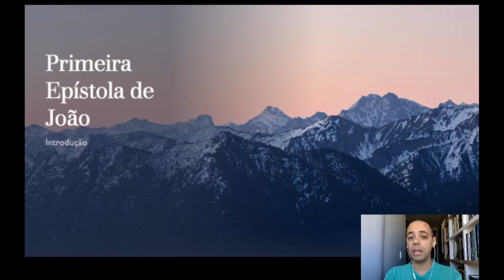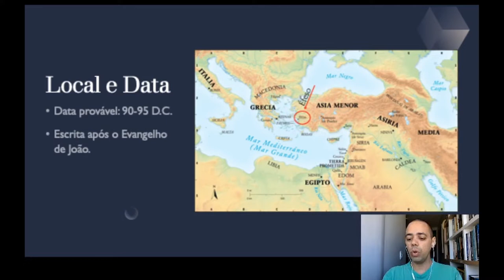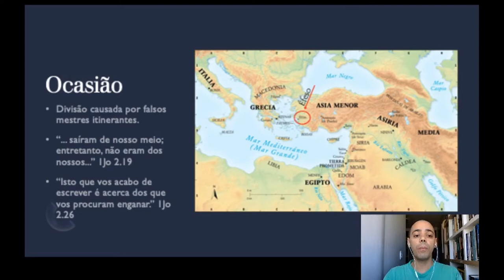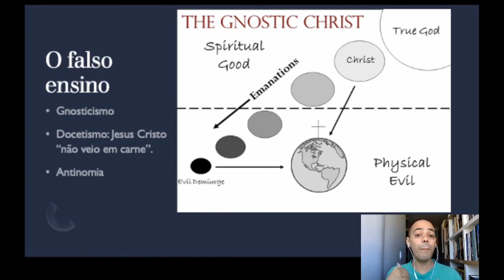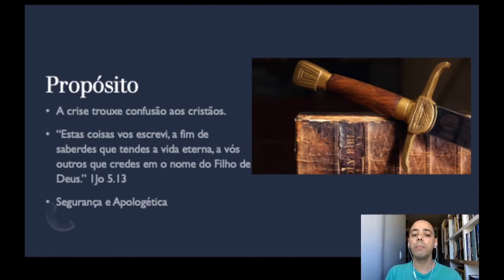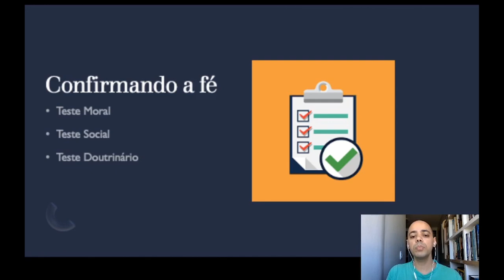UMP - Introdução ao Estudo de 1 João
• Título da Mensagem » Introdução ao Estudo de 1 João
• Pregador » Thiago Almeita
• Texto Bíblico » 1 João

💎 Acompanhe a Igreja Presbiteriana do Guará II 💎